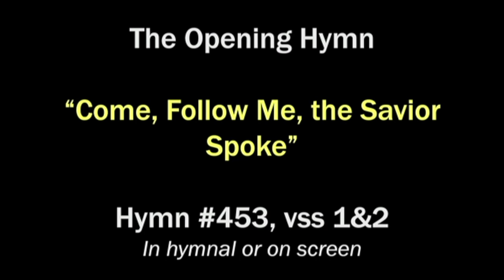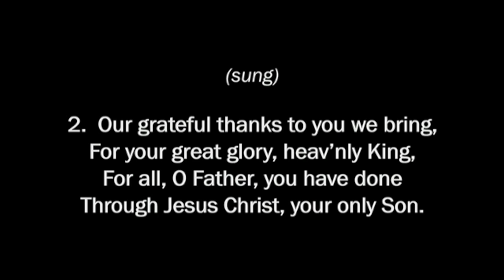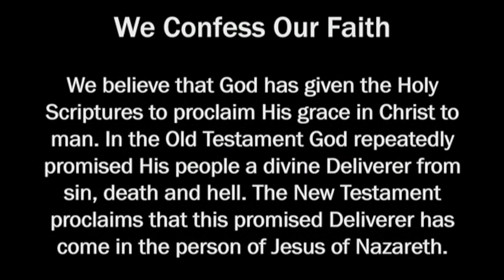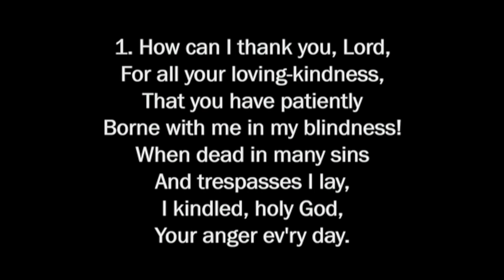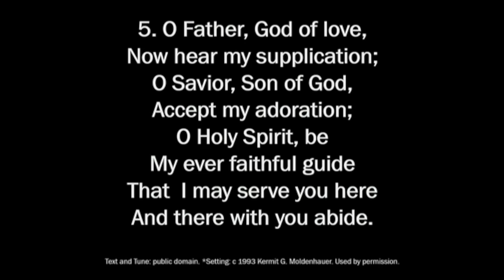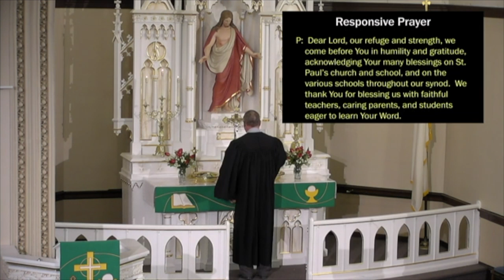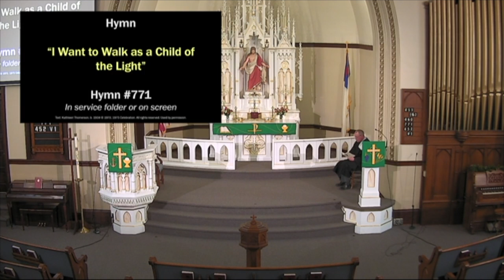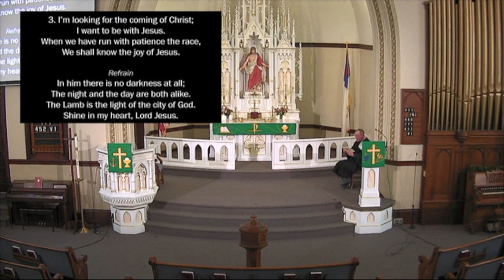Lutheran Schools Sunday Service - Walk with God by Following His Word!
Lutheran Schools Sunday Service led by Pastor Paul Hirsch.
Service Theme: “Walk with God by Following His Word!”
Sermon Text and Theme: 1 John 1:5-7, "Take a Walk!"